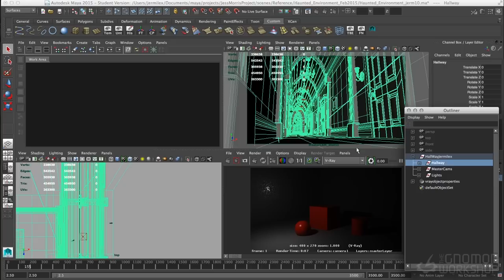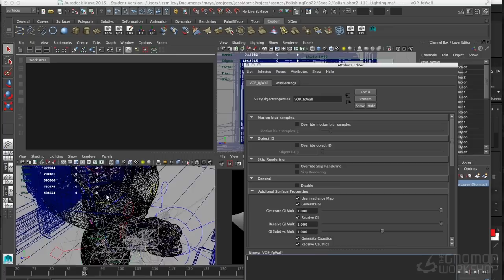Efficient Cinematic Lighting 2: Lighting for Animation with Jeremy Vickery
In this lecture, Jeremy Vickery continues on the foundation of his first lesson 'Efficient Cinematic Lighting'. Leaving the basics behind, Jeremy delves into lighting for animation. He shares his methods for lighting a one minute short film with two characters and 17 shots that culminates into a beautiful short film. The lecture’s emphasis is on shot continuity, getting characters to read in the short moments they appear on screen, how to approach lighting entire sequences and not just still images, and how to keep render times down in consideration of the budget of an independent film. Jeremy also discusses his methods for being fast and efficient and how to organize the lighting and compositing of a sequence of shots.